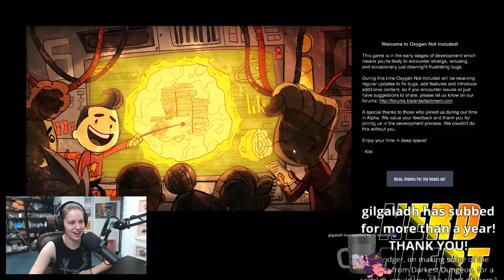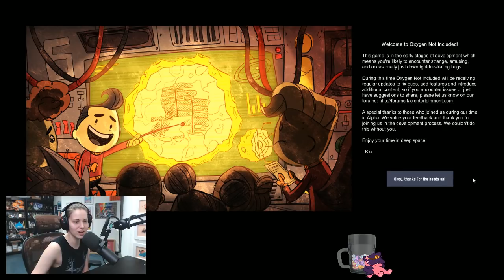MAY 19, 2017: Oxygen Not Included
behind